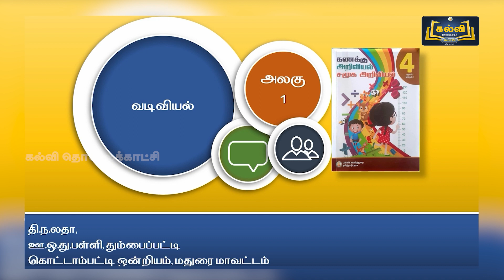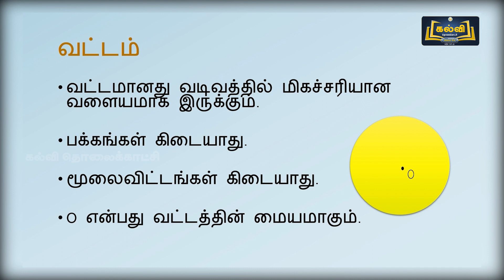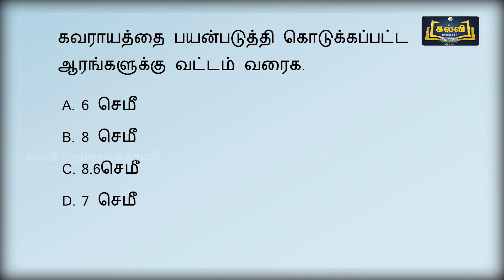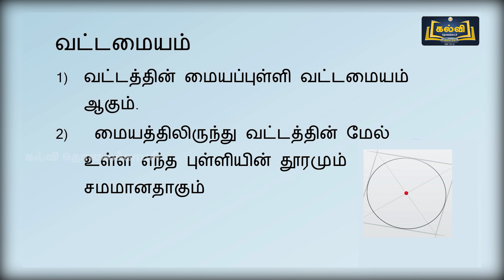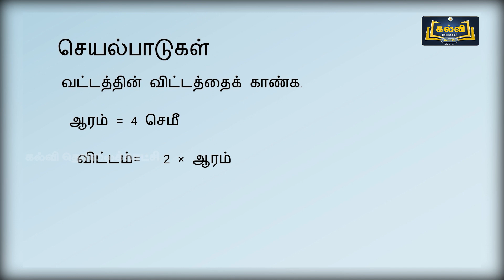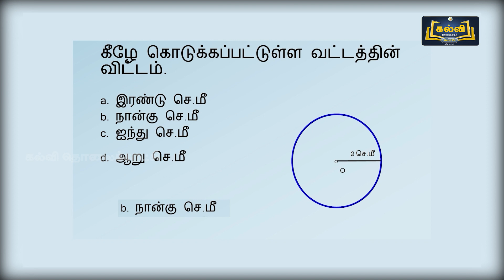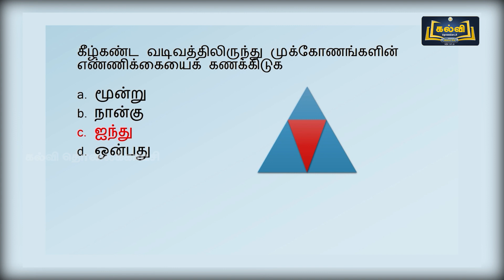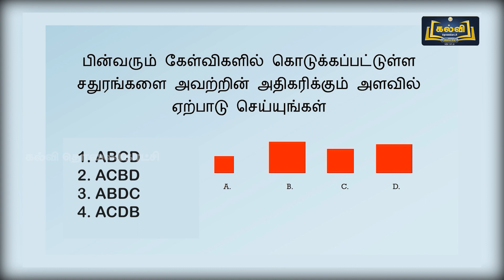Class 4 | வகுப்பு 4 | கணிதம் | வடிவியல் | அலகு 1 | KalviTv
இப்பாடத் தொகுப்பில் அலகு ஒன்று பகுதியில் உள்ள "வடிவியல்" என்ற பாடத் தலைப்பினைப் பற்றி ஆசிரியர் எளிமையாகவும் தெளிவாகவும் விளக்குகிறார்.